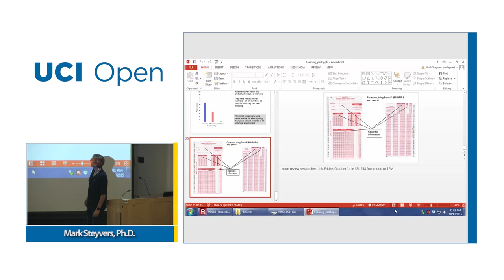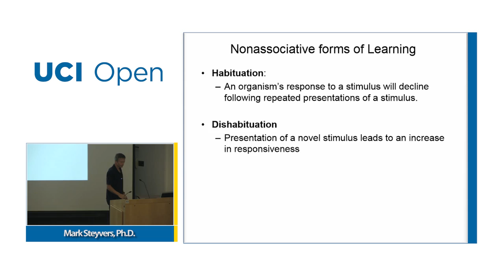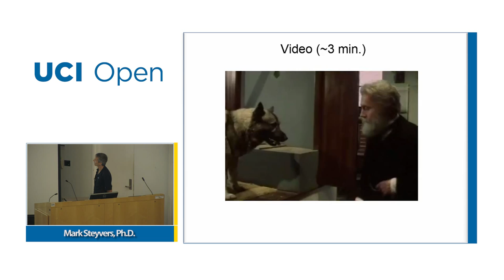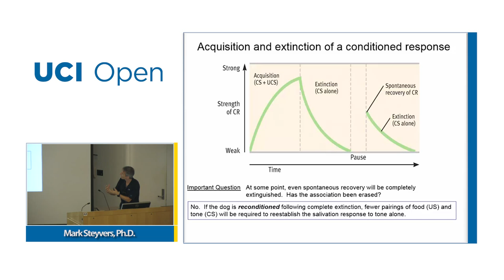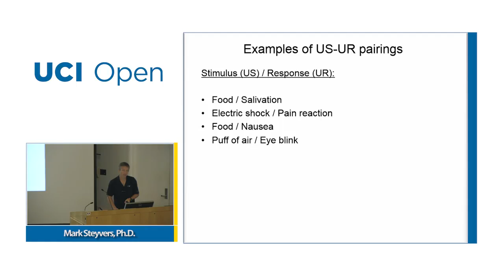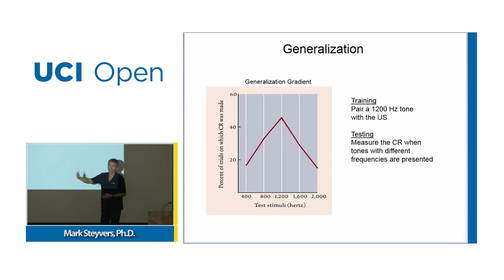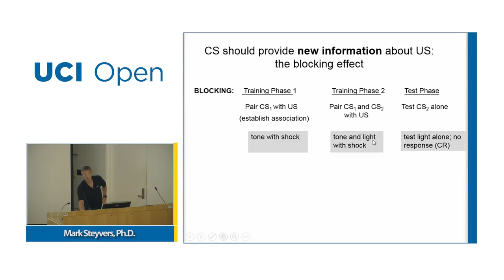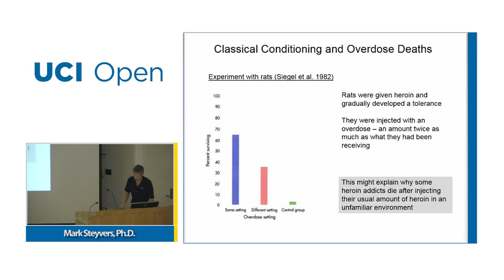Psych9B. Psychology Fundamentals. Lecture 6:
UCI Psych 9B: Psych Fundamentals (Fall 2015)
Lec 06. Psych Fundamentals
View the complete course:
Instructor: Mark Steyvers, Ph.D.

Description: This one of the three courses that are a part of a three-quarter series, cross-listed as "Social Ecology Psy Beh P11 A, B, C" or "Social Sciences Psych 9 A, B, C." All three courses are offered every quarter and can be taken in any oder. The series is designed to give students a strong foundation in the major research areas of psychology, including such areas as human cognitive and social development, memory, language, emotional and social behavior, psychopathology, and neuroscience. This course sequence is required for students majoring in Psychology and Social Behavior in the School of Social Ecology and for students majoring in Psychology in the School of Social Sciences. These courses can also be taken by non-majors. In this course specifically, referred to as "Psy Beh P11B" or "Psych 9B," topics to be covered include memory, thinking, language, learning, and cognitive development

Required attribution: Steyvers, Mark. Psych Fundamentals 9B (UCI OpenCourseWare: University of California, Irvine), [Access date].